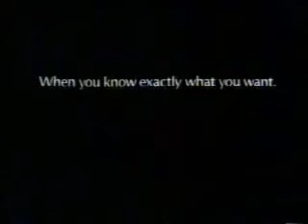ABC Saturday Promos November 1987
ALL NEW! First up is an ABC Olympic Diary (Sponsored by Chrysler), followed by promos for Sable, Ohara, and Hotel, then its plugs for Amana, Kellogg's Mueslix, VideoSmarts (Plugs into your VCR), Cheese, and Revlon.